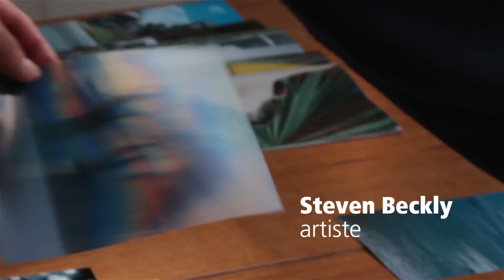MonOntario : Steven Beckly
Steven Beckly, artiste et ancien bénéficiaire du Programme des artistes en résidence Doris McCarthy.

MonOntario – une vision au fil du temps, un échange entre Ontariennes et Ontariens au sujet de nos expériences, identités, valeurs et aspirations.